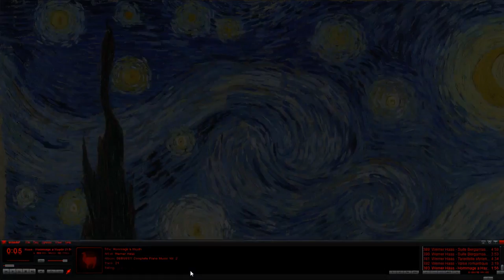24/7 All Classical Music Live Streaming LP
This Classical Music is from the albums of LP which are over then 50years.
If you find some old album, Let me know I'll upload at my youtube channel